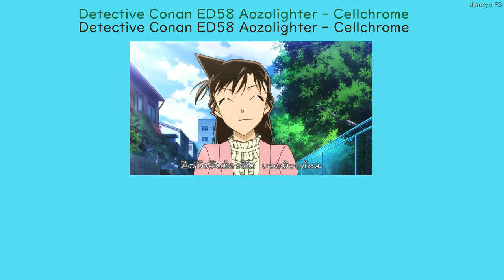Detective Conan ED58 Aozolighter - Cellchrome THAISUB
Lyrics :
切なさは向かい風
見上げた高い空
君の事　想うたび
心が染まてっく
setsunasa wa mukai kaze
miageta takai sora
kimi no koto omou tabi
kokoro ga somatteku
สายลมที่พัดเข้ามาตอนมองขึ้นไปบนฟ้าไกล
ได้พาความเศร้ามาด้วย
พอนึกถึงเธอทีไร
หัวใจก็ถูกย้อมไปด้วยความรู้สึกนั้นทุกที

僕ら友達のままで どれくらい経っただろうか
春が過ぎ夏が過ぎて
ポケットに忍ばせた
僕らのイノセンス
bokura tomodachi no mama de dore kurai tatta darou ka
haru ga sugi natsu ga sugite
poketto ni shinobaseta
bokura no inosensu
นี่เราผ่านวันเวลามานานแค่ไหนแล้วนะ ทั้งๆที่ยังเป็นเพื่อนกันแบบนี้
ใบไม้ผลิก็ผ่านมาแล้ว หน้าร้อนก็ผ่านมาแล้ว
แต่ก็ซ่อนไว้ในกระเป๋าแล้วล่ะ
ความไร้เดียงสาของพวกเราน่ะ

その笑顔だけじゃない君を
ずっと知ってみたかった
君の心の中を照らす光を
いつか見つけ出すよ
青空の向こう
sono egao dake janai kimi wo
zutto shitte mitakatta
kimi no kokoro no naka wo terasu hikari wo
itsuka mitsukedasu yo
aozora no mukou
สิ่งที่อยากรู้มาตลอดน่ะ
ไม่ใช่แค่รอยยิ้มของเธอหรอกนะ
แล้วซักวันนึงจะหาให้เจอให้ได้เลย
แสงสว่างที่สาดส่องอยู่ในหัวใจเธอ
จากอีกฝั่งนึงของท้องฟ้าสีคราม

歩道橋　立ち止まり
ふと街を眺めた
変わらないこの景色
そして僕の心
hodoukyou tachidomari
futo machi wo nagameta
kawaranai kono keshiki
soshite boku no kokoro
หยุดยืนดูวิวทิวทัศน์
ของเมืองนี้ที่สะพานลอย
เป็นวิวทิวทัศน์ที่ไม่เคยเปลี่ยนไปเลยนะ
เหมือนกับหัวใจของฉันจริงๆ

僕ら友達のままでたくさんの日々過ごした
だけど不意に見せるしぐさ
ハッとする瞬間が
また胸を締め付ける
bokura tomodachi no mama de takusan no hibi sugoshita
dakedo fui ni miseru shigusa
hatto suru shunkan ga
mata mune wo shimetsukeru
ทั้งที่เราผ่านวันเวลามากมายมาด้วยกันในฐานะเพื่อนกันแท้ๆ
แต่พอได้เห็นท่าทางตอนเผลอๆของเธอ
มันก็ทำเอาใจปั่นป่วนขึ้นมา
จนบีบรัดหัวใจของฉันอีกครั้ง

あの笑顔だけじゃない僕を
もっと知って欲しいんだ
僕の心の中を　照らす光を
教えてくれたのは
そう君だから
ano egao dake janai boku wo
motto shitte hoshii nda
boku no kokoro no naka wo terasu hikari wo
oshiete kureta no wa
sou kimi dakara
ไม่ใช่แค่รอยยิ้มของเธอจริงๆนะ
แต่ฉันน่ะอยากรู้อย่างอื่นให้มากกว่านี้ด้วย
ก็คนที่ทำให้ฉันคนนี้
ได้รู้ถึงแสงสว่างในหัวใจของตัวเองน่ะ
ใช่ คือเธอนั่นไง

この笑顔だけじゃない空を
君と見ていられるだろうか
終わりのない青空を照らす光を
kono egao dake janai sora wo
kimi to mite irareru darou ka
owari no nai aozora wo terasu hikari wo
itsuka mitsukedasu yo
ไม่ใช่แค่รอยยิ้มของเธอที่ฉันอยากรู้หรอกนะ
แต่ฉันก็สงสัยว่าจะได้อยู่มองฟ้ากับเธอแบบนี้ไปอีกนานแค่ไหนกัน
จะต้องหาให้เจอในซักวันเลยคอยดู
แสงสว่างที่สาดส่องในฟ้าครามอันไร้ที่สิ้นสุดนั่นน่ะ

青空の向こう
zutto shitte mitakatta
itsuka mitsukedasu yo
aozora no mukou